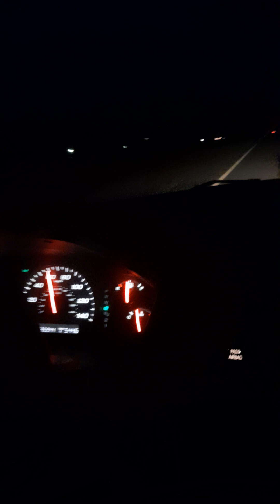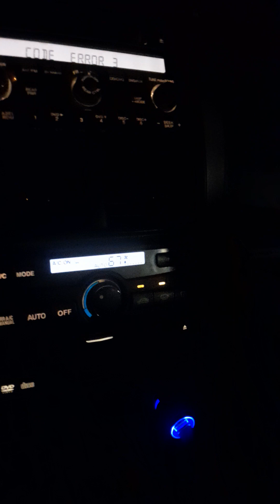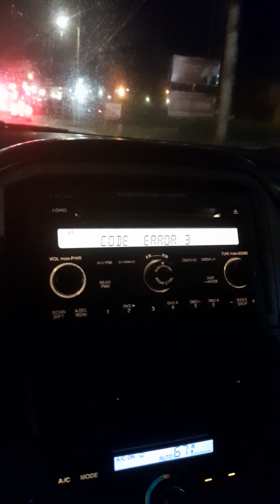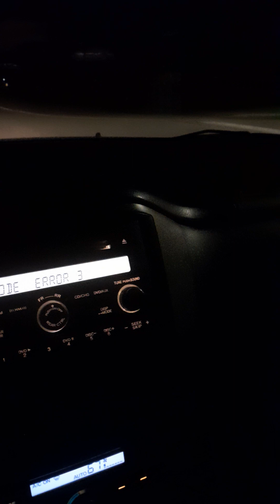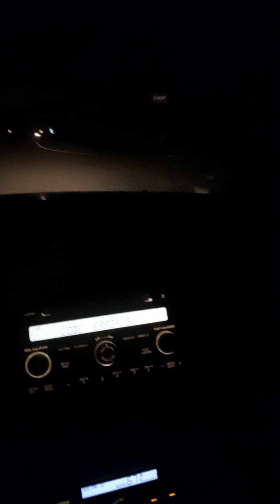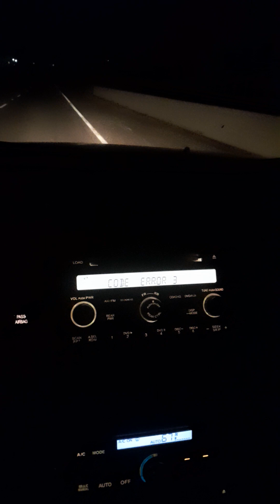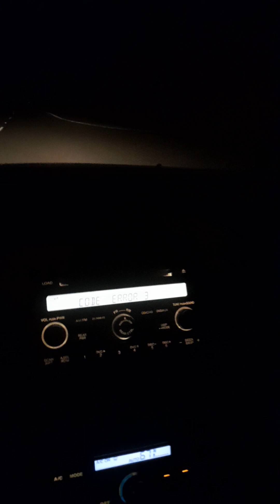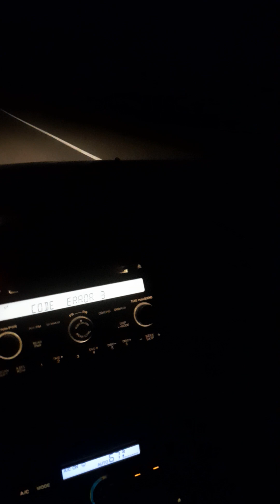A.S.M.R Did it registor or how did it registor with tapping @ loving affirmations!